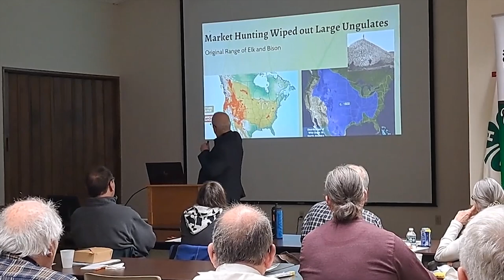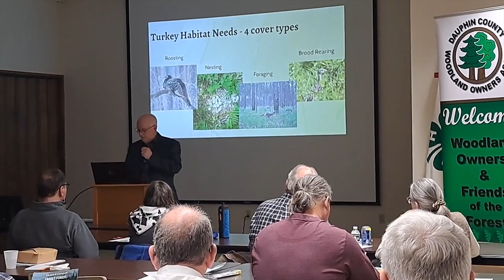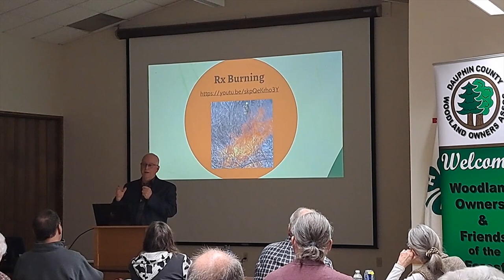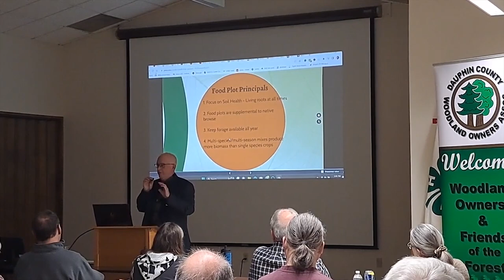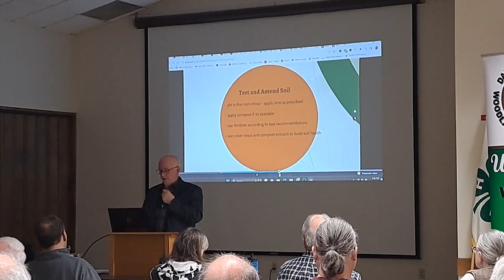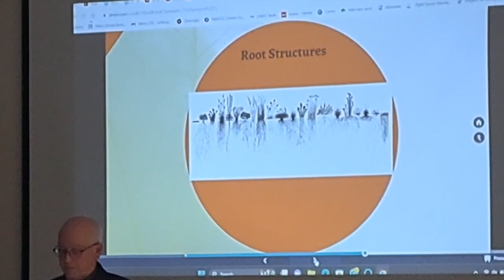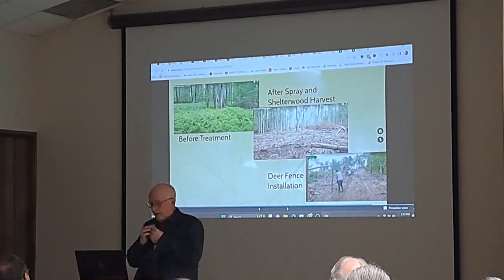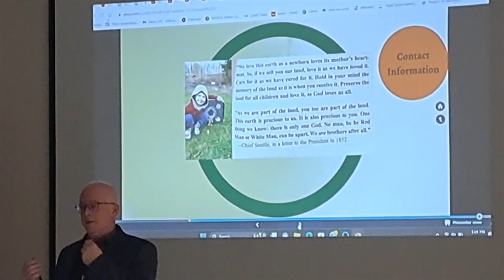How to Repair Wildlife Habitat on Private Lands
Forestry and Wildlife Habitat Consultant Stephen Chilcote speaking at the Dauphin County Woodland Owners Association Meeting March 2023

Who is Stephen Chilcote?
Certified Forester
Wildlife Habitat Biologist
Land & Farm Realtor

Take advantage of my comprehensive food plot course that takes you from choosing a spot to proper site prep, soil amendments, planting, what to plant and food plot maintenance.  Here is the link:

Who is my ideal client?

 My ideal client is a guy who wants to buy land and transform it into an income producing property with great hunting potential or a guy who has land and wants to improve his timber INCOME and game holding capacity of his land.  Not only DIY guys but guys with the money to hire everything done

 I want to be know as the guy who can help people buy land and transform that land into an exceptional hunting property.  Not just give advice but transform the property into an ideal  hunting tract fast.

Who I am trying to serve?
Landowners and potential landowners

What am I serving them with?
Information on how to buy land and improve wildlife habitat on the land.  Information on how to get the most out of your timber investment